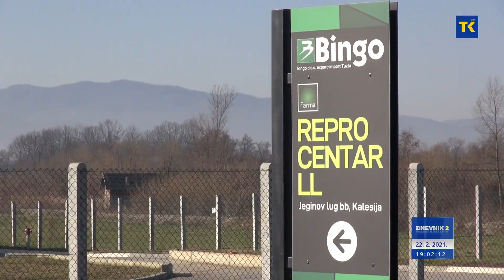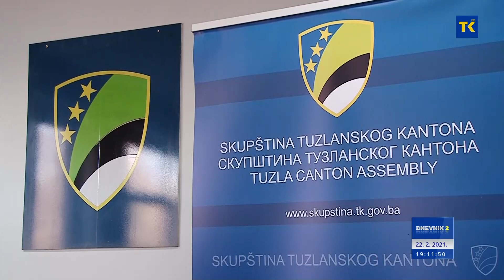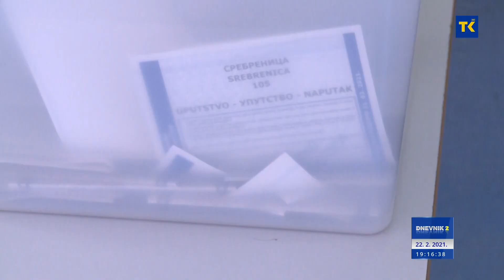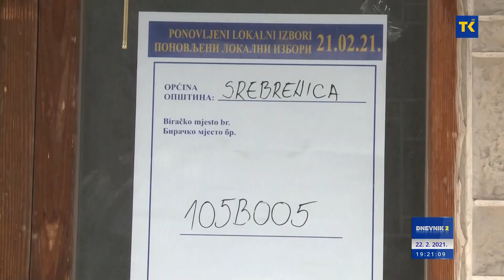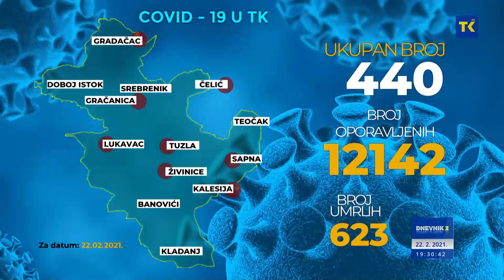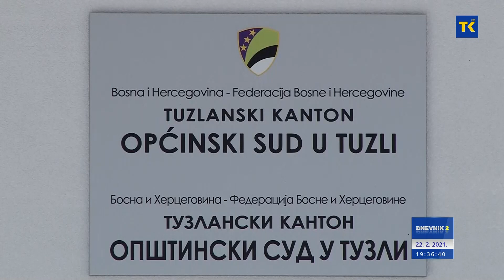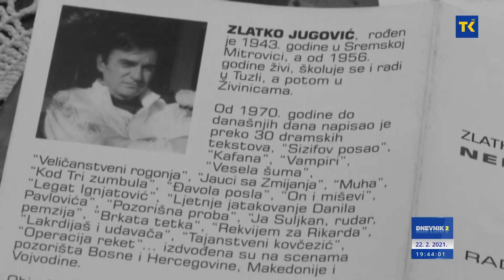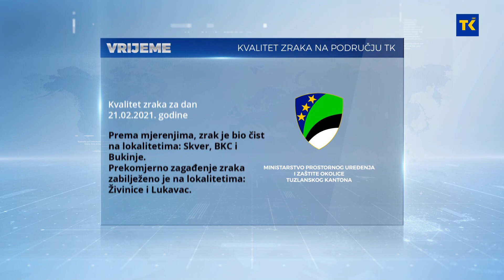DNEVNIK 2 RTV TK 22.02.2021.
VIJESTI DANA

1) Najsavremenija postrojenja u regiji

Delegacije Vlade TK i općine Kalesija obišle Repro centar i inkubatorsku stanicu za uzgoj jednodnevnih pilića

2) Sjednica Skupštine TK 25. februara

     Pripreme za naredno zasjedanje Skupštine TK okončale tri skupštinske komisije

3) novi gradonačelnik Doboja Boris Jerinić - SNSD

     Pobjednik ponovljenih izbora u Srebrenici Mladen Grujičić iz SNSD -a

4) Gost Dnevnika advokat Damir Alić

O ponovljenim izborima u Srebrenici i daljim pravnim potezima u DN govori advokat Damir Alić

5) U TK hospitalizovano 45 COVID – 19 slučajeva

Dnevni bilans u TK: 20 novozaraženih korona virusom. Jedna osoba preminula

6) „Bosanski jezik: naš svijet i naša svijest“

Povodom Međunarodnog dana maternjeg jezika upriličena tribina u Tuzli

7) Dnevna temperatura izmedju 14 i 19 stepeni
Sutra u BiH pretežno sunčano vrijeme